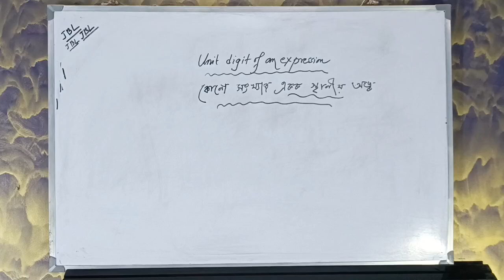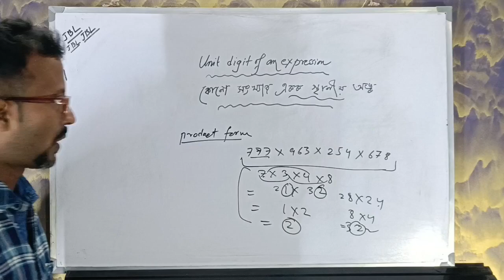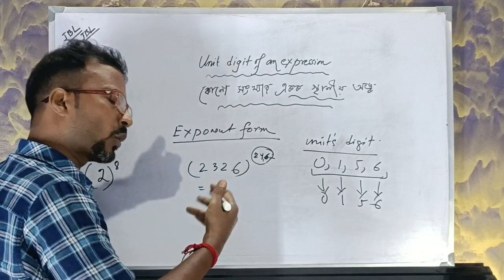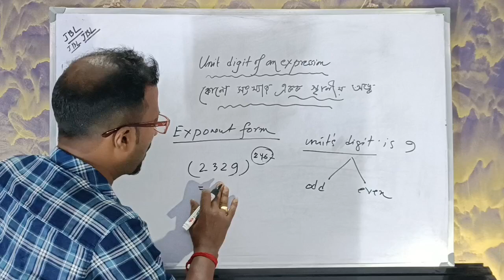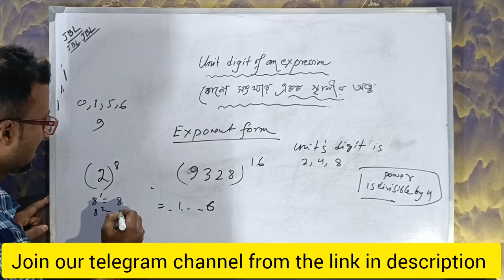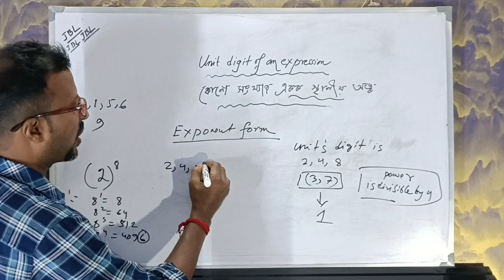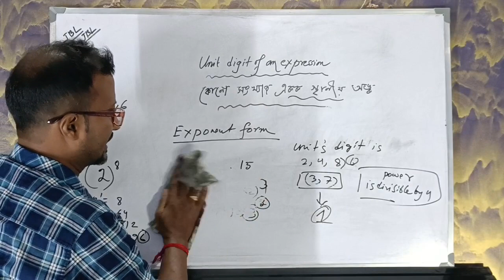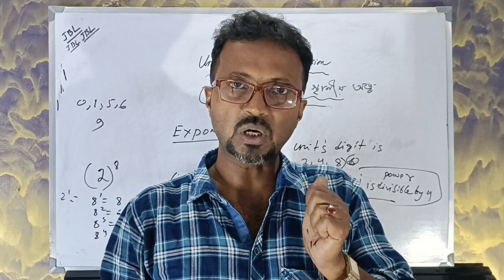Finding Unit's Digit of Any Expression/ একক স্থানীয় অঙ্ক বার করার সহজ কৌশল